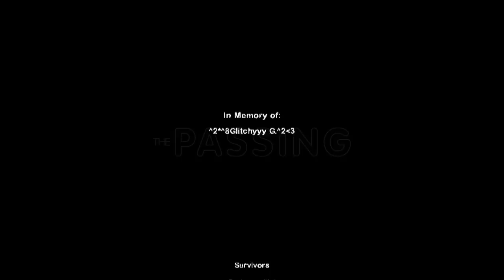Igrajmo L4D2 E05: Padli borec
Ponovno tankanje in ubijanje s krajšimi zapleti, malo jahačev, ogromno zombijev in umiranjem. Veliko užitkov ob ogledu. :)